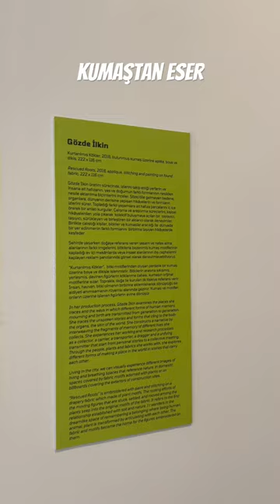Kumaştan tablo eser cendere sanat müzesi ağaçlar konuşurken sergisi